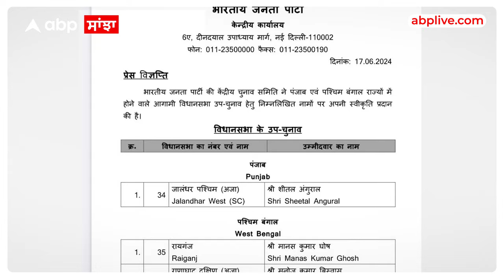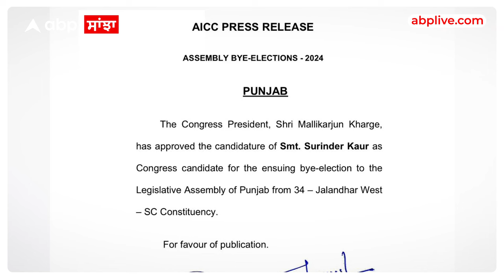Jalandhar West| ਜ਼ਿਮਨੀ ਚੋਣ ਲਈ ਕਾਂਗਰਸ ਨੇ ਵੀ ਉਮੀਦਵਾਰ ਐਲਾਨਿਆ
ਜਲੰਧਰ ਵੈਸਟ ਵਿਧਾਨ ਸਭਾ ਸੀਟ ਤੇ ਜ਼ਿਮਨੀ ਚੋਣ ਲਈ ਕਾਂਗਰਸ ਨੇ ਵੀ ਆਪਣੇ ਉਮੀਦਵਾਰ ਦਾ ਐਲਾਨ ਕਰ ਦਿੱਤੈ, ਕਾਂਗਰਸ ਨੇ ਸੁਰਿੰਦਰ ਕੌਰ ਨੂੰ ਉਮੀਦਵਾਰ ਐਲਾਨਿਐ,  ਉਨ੍ਹਾਂ ਦੇ ਨਾਮ ’ਤੇ ਮੋਹਰ ਕਾਂਗਰਸ ਪ੍ਰਧਾਨ ਮਲਿਕਾਰਜੁਨ ਖੜਗੇ ਨੇ ਲਾਈ ਐ, ਇਸ ਤੋਂ ਪਹਿਲਾਂ ਬੀਜੇਪੀ ਅਤੇ ਆਮ ਆਦਮੀ ਪਾਰਟੀ ਵੀ ਉਮੀਦਵਾਰ ਐਲਾਨ ਚੁੱਕੇ ਨੇ, ਆਮ ਆਦਮੀ ਪਾਰਟੀ ਨੇ ਮੋਹਿੰਦਰ ਭਗਤ ਨੂੰ ਉਮੀਦਵਾਰ ਬਣਾਇਐ, ਓਥੇ ਹੀ ਬੀਜੇਪੀ ਨੇ ਸਾਬਕਾ ਵਿਧਾਇਕ ਸ਼ੀਤਲ ਅੰਗੁਰਾਲ ਨੂੰ ਉਮੀਦਵਾਰ ਬਣਾਇਐ, 2022 ਚ ਸ਼ੀਤਲ ਅੰਗੁਰਾਲ ਨੇ ਆਮ ਆਦਮੀ ਪਾਰਟੀ ਵੱਲੋਂ ਚੋਣ ਲੜੀ ਸੀ ਅਤੇ ਵਿਧਾਇਕ ਬਣੇ ਸਨ, ਪਰ ਲੋਕ ਸਭਾ ਚੋਣਾਂ ਤੋਂ ਪਹਿਲਾਂ ਉਨ੍ਹਾਂ ਆਪ ਨੂੰ ਅਲਵਿਦਾ ਆਖ ਕੇ ਬੀਜੇਪੀ ਦਾ ਪੱਲਾ ਫੜ ਲਿਆ ਸੀ ਅਤੇ ਵਿਧਾਇਕੀ ਤੋਂ ਵੀ ਅਸਤੀਫ਼ਾ ਦੇ ਦਿੱਤਾ ਸਨ, ਨਤੀਜਾ ਜਲੰਧਰ ਵੈਸਟ ਵਿਧਾਨ ਸਭਾ ਸੀਟ ਤੇ ਜ਼ਿਮਨੀ ਚੋਣ ਹੋ ਰਹੀ ਐ, ਫਿਲਹਾਲ ਅਕਾਲੀ ਦਲ ਦੇ ਉਮੀਦਵਾਰ ਦੀ ਉਡੀਕ ਐ, ਇਸ ਸੀਟ ਲਈ 10 ਜੁਲਾਈ ਨੂੰ ਵੋਟਿੰਗ ਹੋਵੇਗੀ ਅਤੇ 13 ਜੁਲਾਈ ਨੂੰ ਨਤੀਜੇ ਆਉਣਗੇ, ਖਾਸ ਕਰ ਆਮ ਆਦਮੀ ਪਾਰਟੀ ਲਈ ਜਲੰਧਰ ਵੈਸਟ ਵਿਧਾਨ ਸਭਾ ਸੀਟ ਤੇ ਜ਼ਿਮਨੀ ਚੋਣ ਇਮਤਿਹਾਨ ਦੀ ਘੜੀ ਐ, ਕਿਉਂਕਿ ਲੋਕ ਸਭਾ ਚੋਣਾਂ ਵਿੱਚ ਆਪ ਜ਼ਿਆਦਾ ਕੁਝ ਨਹੀਂ ਕਰ ਸਕੀ, ਓਥੇ ਹੀ ਪੰਜਾਬ ਵਿੱਚ ਲੋਕ ਸਭਾ ਚੋਣਾਂ ਦੌਰਾਨ ਸਭ ਤੋਂ ਵੱਡੀ ਪਾਰਟੀ ਬਣ ਕੇ ਉੱਭਰੀ ਕਾਂਗਰਸ ਨੂੰ ਉਮੀਦ ਰਹੇਗੀ ਕਿ ਉਹ ਮੁੜ ਆਪਣਾ ਬਿਹਤਰ ਪ੍ਰਦਰਸ਼ਨ ਦੁਹਰਾਏ ਅਤੇ ਜਲੰਧਰ ਵੈਸਟ ਵਿਧਾਨ ਸਭਾ ਸੀਟ ਤੇ ਜਿੱਤ ਹਾਸਿਲ ਕਰੇ,

ਨੋਟ: ਪੰਜਾਬ ਤੇ ਪੰਜਾਬੀਅਤ ਨਾਲ ਜੁੜੀਆਂ ਖ਼ਬਰਾਂ ਪੜ੍ਹਨ ਲਈ ਤੁਸੀਂ ਸਾਡੇ ਐਪ ਨੂੰ ਡਾਊਨਲੋਡ ਕਰ ਸਕਦੇ ਹੋ। ਤੁਹਾਨੂੰ ਹਰ ਵੇਲੇ ਅਪਡੇਟ ਰੱਖਣ ਲਈ ABP ਸਾਂਝਾ ਸਾਰੇ ਸੋਸ਼ਲ ਮੀਡੀਆ ਪਲੇਟਫਾਰਮਾਂ ਤੇ ਉਪਲੱਬਧ ਹੈ। ਤੁਸੀਂ ਸਾਨੂੰ ਫੇਸਬੁੱਕ, ਟਵਿੱਟਰ, ਸ਼ੇਅਰਚੈੱਟ ਤੇ ਡੇਲੀਹੰਟ 'ਤੇ ਵੀ ਫੋਲੋ ਕਰ ਸਕਦੇ ਹੋ।

ਏਬੀਪੀ ਸਾਂਝਾ ਬੇਬਾਕ ਤੇ ਨਿਰਪੱਖ ਡਿਜ਼ੀਟਲ ਪਲੇਟਫਾਰਮ ਹੈ। ਏਬੀਪੀ ਸਾਂਝਾ ਪੰਜਾਬ ਤੇ ਪੰਜਾਬੀਅਤ ਨਾਲ ਜੁੜੇ ਹਰ ਮਸਲੇ ਨੂੰ ਇਮਾਨਦਾਰੀ ਤੇ ਥੜੱਲੇ ਨਾਲ ਉਠਾਉਂਦਾ ਹੈ। ਏਬੀਪੀ ਸਾਂਝਾ ਦੇਸ਼-ਵਿਦੇਸ਼ ਦੀਆਂ ਸਿਆਸੀ ਸਰਗਰਮੀਆਂ ਤੋਂ ਇਲਾਵਾ ਮਨੋਰੰਜਨ, ਕਾਰੋਬਾਰ, ਸਿਹਤ ਤੇ ਖੇਤੀਬਾੜੀ ਨਾਲ ਜੁੜੀਆਂ ਖਬਰਾਂ ਤੇ ਹਰ ਜਾਣਕਾਰੀ ਨਾਲ ਪੰਜਾਬੀਆਂ ਨੂੰ ਅਪਡੇਟ ਰੱਖਦਾ ਹੈ।